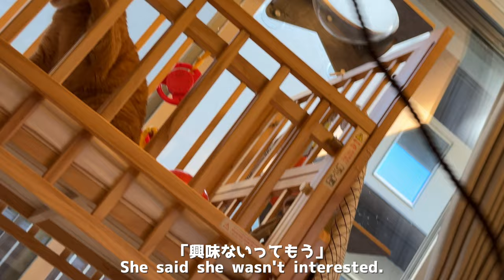蛇にも勝てるカワウソに今更弱点発覚？？ An otter that can beat a snake and now a weakness is discovered?